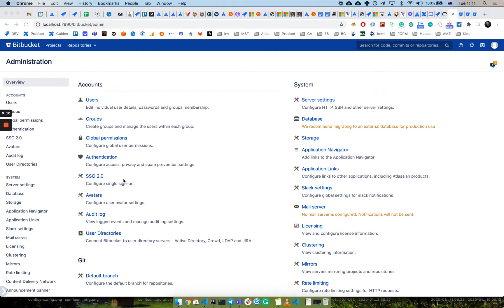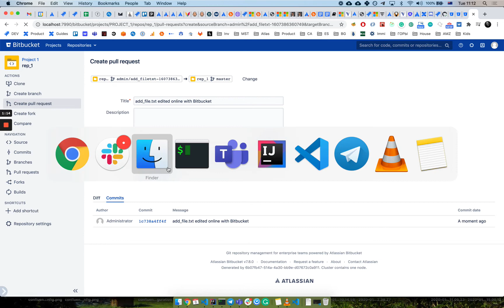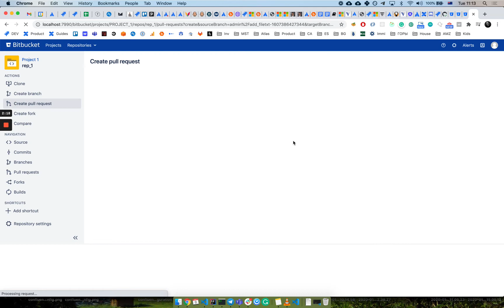Bitbucket Slack integration | Project level configuration by Move Work Forward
In this short demo you can see in action Bitbucket Slack notifications application for Bitbucket Server and Data Center. This App also supports Mattermost.

The main focus of this demo is to show you how it is easy to integration Bitbucket with Slack and configuration notifications and filters on Global (global admins Bitbucket only), project (global and project Bitbucket admins only) and repository levels (global, project and repository Bitbucket admins only).

P.S. Sorry for the background noise! We'll do our best to not have next time.